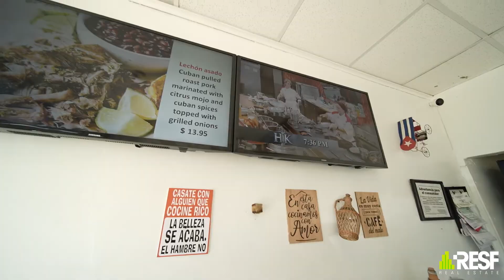Quick Service Restaurant For Sale In North Miami Beach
Opportunity to own a Cuban take-out restaurant in a prime location in North Miami Beach. This 600 sq ft space is perfect for a take-out or delivery-focused operation, offering a vibrant spot with strong local demand. The restaurant features a functional kitchen & take-out area been in business for 6 years, selling she’s moving out of Miami.
Rent is only 2350 monthly

Oportunidad de tener un restaurante de comida cubana para llevar en una ubicación privilegiada en North Miami Beach. Este espacio de 600 pies cuadrados es perfecto para una operación enfocada en comida para llevar o entrega a domicilio, y ofrece un lugar dinámico con una fuerte demanda local. El restaurante cuenta con una cocina funcional y un área para llevar. Ha estado en el negocio durante 6 años. Ella vende porque se muda de Miami. El alquiler es de solo $2350 mensuales.